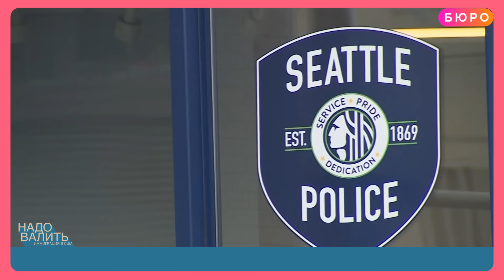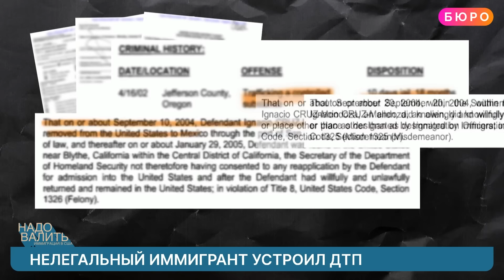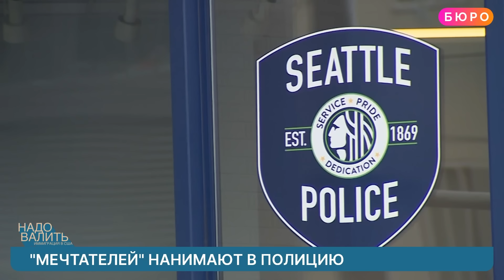Облавы на иммигрантов, отказ в гражданстве из-за пособий супруга, бесплатное обучение в Майами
Виновником страшной авари в Колорадо оказался нелегальный иммигрант. Полиция Сиэтла приглашает на работу детей, чьи родители нарушили иммиграционное законодательство. Амнистия Байдена: кому откажут в грин-карте. И как социальные пособия одного из супругов влияют на получение статуса в стране и бесплатное обучение в университете Майами по президенской программе - досмотрите это видео до конца!
Иммиграционный адвокат Алена Шевцова
Бесплатная президенская программа обучения для студентов в университете в Майами

00:00 Анонс
01:19 Предполагаемым виновником смертельной аварии в Колорадо стал 47-летний нелегальный мигрант, который несколько раз получал ордер о депортации
02:08 Полиция Сиэтла объявила, что после указа Байдена - готова принять в свои ряды детей нелегальных иммигрантов - так называемых "мечтателей"
02:58 После указа Байдена о временном закрытии границы - в США впустили 42 тысячи нелегалов
03:32 В редакцию ютуб-канала Бюро обратился житель Сакраменто. Россиянин перешел мексиканскую границу в декабре 22-го года с помощью благотворительной организации и запросил убежище в США
12:47 Натальяпишет: мой сын уже 15 лет сын не может легализоваться! У него четверо детей. Весной у него забрали разрешение на работу. Два вопроса: может ли он жениться сейчас на американке и получить паспорт? А если нет - то куда обратиться чтобы депортировали сына из США в Казахстан? Из-за детей сам он не может решиться?
15:33 Мой сын находится в.США свыше 10 лет. Въехал легально по визе на 3 или 6 месяцев ( точно не помню). И по истечении этого срока остался нелегально. Не женат. Родился в Перу и жил там до отъезда в Америку. Работает. Есть ли у него шанс получения легальных документов в связи с этой амнистией?
17:10 Касается ли этот закон тех, кто легально в стране, статус убежище-ожидание, мы тоже прожили 10 лет - работаем, платим налоги не за мужем?
20:00 А что с детьми, которых родители привезли легально, а потом сами женились, но дети остались без документов?
22:27 Университет Майами объявил о дополнительном наборе стулентов на бесплатное обучение по президенской программе
22:54 Сергей: я в 2021 выезжал на родину и в 2022 не смог вернуться вовремя, в связи с отменой рейсов, отсутствовал 4 месяца в 2021 и 3 месяца в 2022, адвокаты говорят что исходя из практики, USCIS откажет в получении гражданства из-за нарушения сроков отсутствия и нужно ждать 4 года и 1 день с момента нарушения, каково ваше мнение?
24:55 Сейчас, в свете президентской компании США во многих СМИ появляется информация о возможных «облавах» на нелегалов. Даже если это когда-то произойдёт, стоит ли опасаться людям, уже получившим политическое убежище на территории США?
25:36 Вопрос про воссоединение от Германа: можно ли брату - гражданину США подать на воссоединение двух сестёр гражданок Германии и Литвы? И тест какой страны ДНК или решение суда о родстве в данном случае подойдет? Документов родства никаких нет общий отец умер в 2018.
30:12 Жамол: я приехал в Америку 8 лет назад и в прошлом году я женился гражданке США не давно мы подали кейс на имигрешн  но моя жена получает от государства помощь все время food stamps чем это влияет на кейс?

ПОДДЕРЖИТЕ НАШУ РАБОТУ:

На YouTube:
Криптовалюта:
Bitcoin: 3PbRbjX7tXbvtqAvnSsHVymutdudj2Nivi